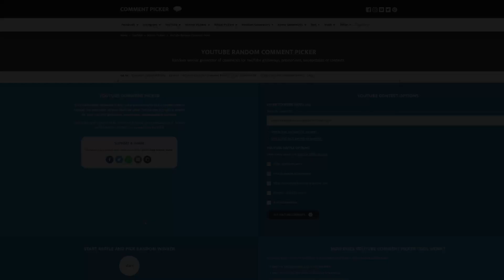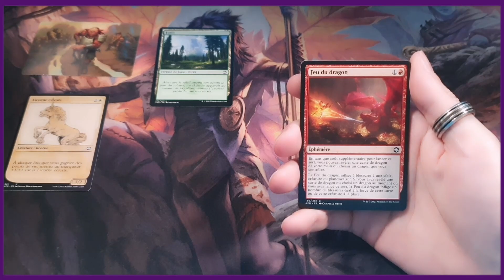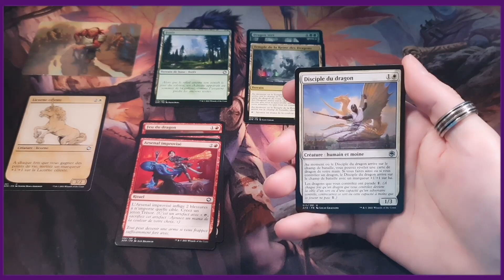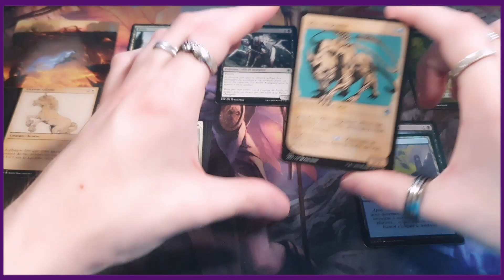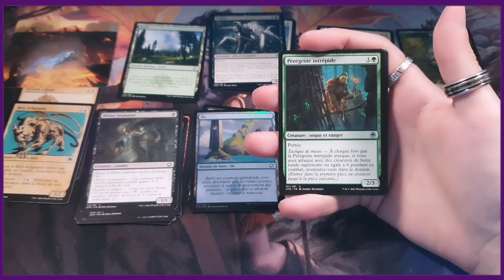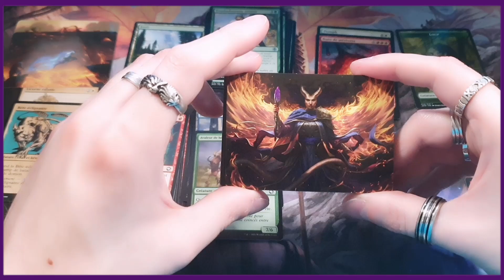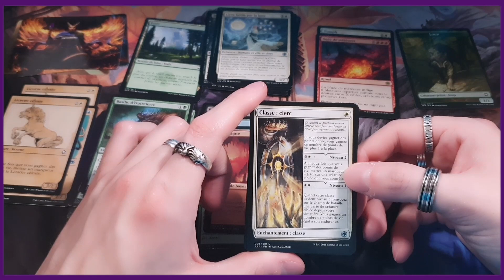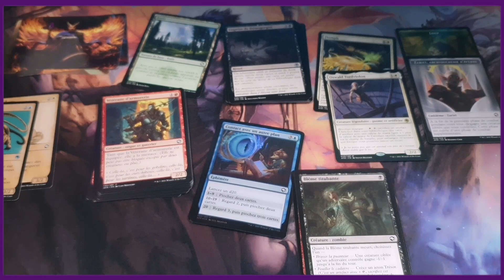Ouverture de booster Donjons & Dragons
On s'attaque à la quatrième session d'ouverture de boosters Donjons & Dragons.

Timecodes
0:00 - Tirage au sort
1:10 -  Intro
02:22 - Premier booster
13:25 - Second booster
23:23 - Troisième booster
32:09 - Cartes à gagner
23:45 - Outro